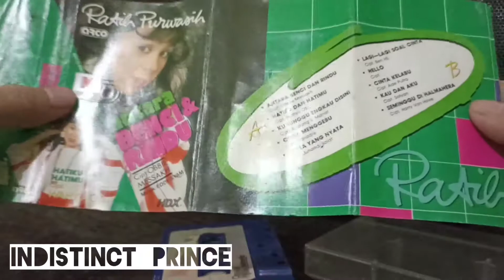Kaset Pita Tahun 80an - Ratih Purwasih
Kaset Pita Tahun 80an - Ratih Purwasih @indistinctprince1456

Punya kenang-kenangan kaset Ratih Purwasih tahun 1986. Antara Benci Dan Rindu.

💰 Belilah Kasetnya Jika Masih Ada..!
📼 Tonton video koleksi kaset lainnya :
🙏Terima Kasih